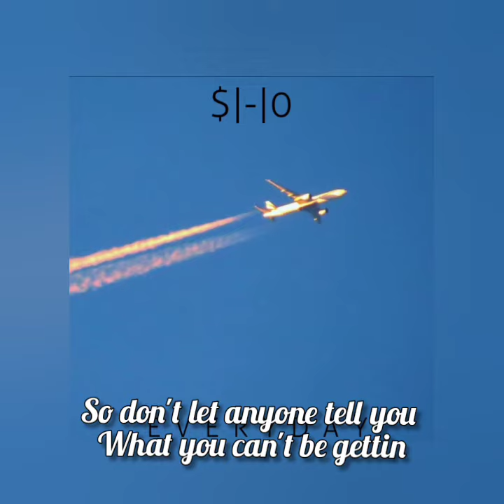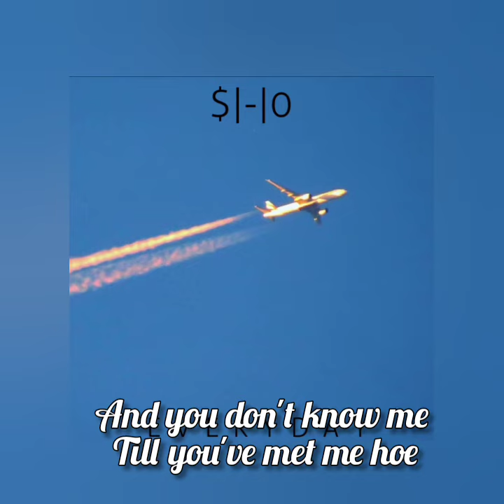3¥3R¥D∆¥ - $|0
Maybe motivation